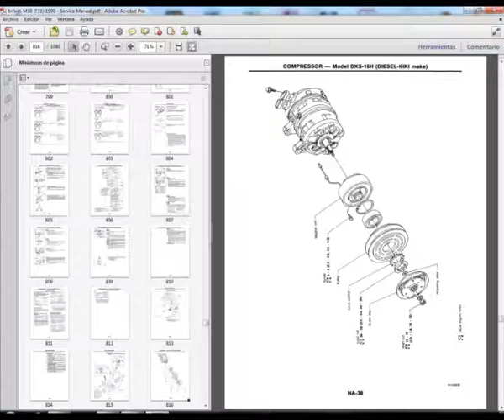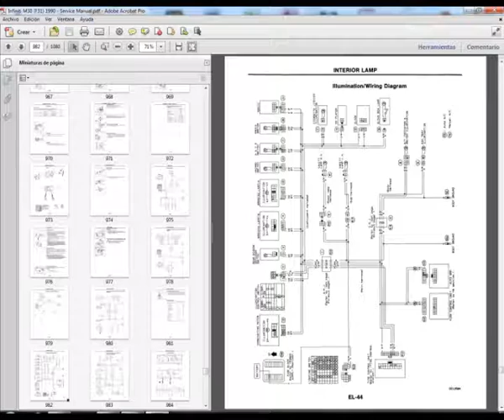Infiniti M30 (F31) - Workshop, Service, Repair Manual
English Service Manual to vehicles Infiniti M30 (F31).